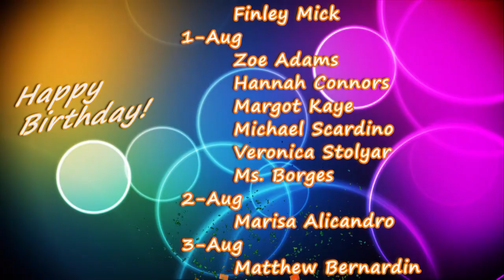HMS Today 6/14/2019